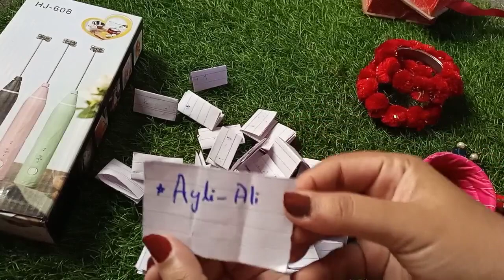Giveaway Winner Announcement🏆